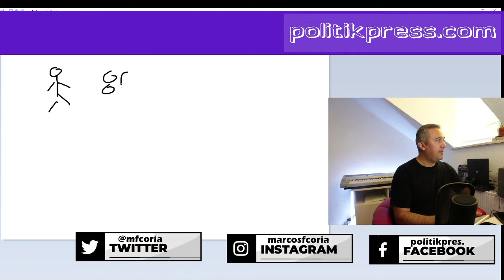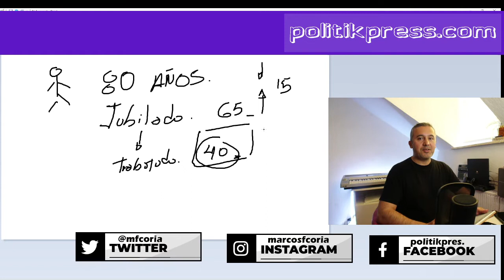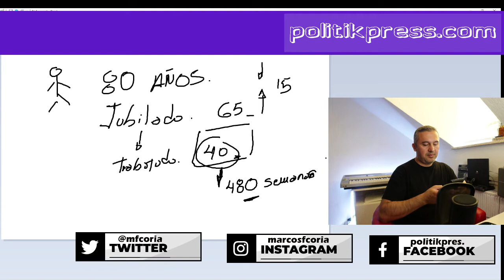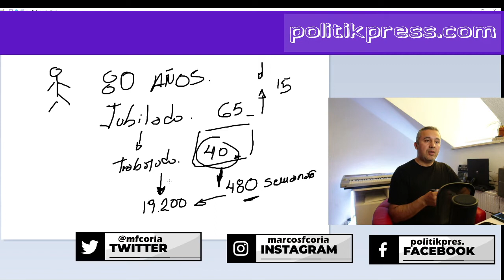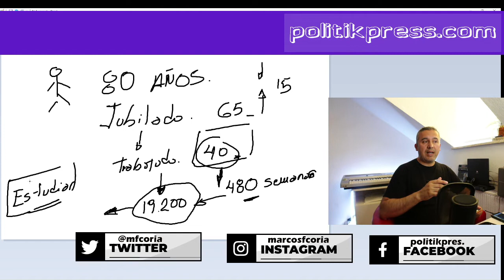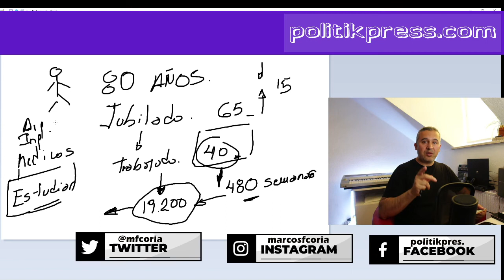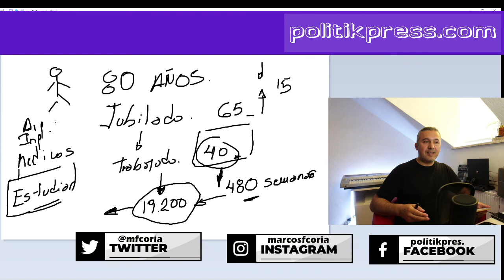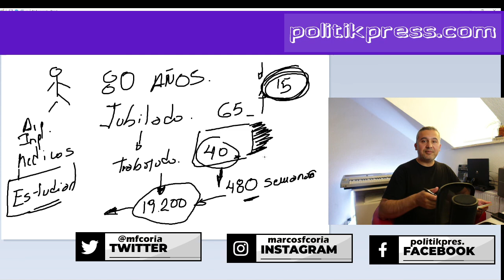Como vendemos nuestro tiempo de vida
Como vendemos nuestro tiempo implica que nuestro mayor capital es el tiempo de vida, por ello la idea es no desperdiciarlo. A lo cual muchos se preguntan si ya tengo una cierta edad. ¿Mi tiempo se ha pasado? . Es evidente que no, mientras hay vida, hay posibilidades de mejorar.

Una refleccion que nos invita a pensar a que destinamos nuestro tiempo, enfocado en el precio.

Les dejo un fuerte abrazo.
Marcos